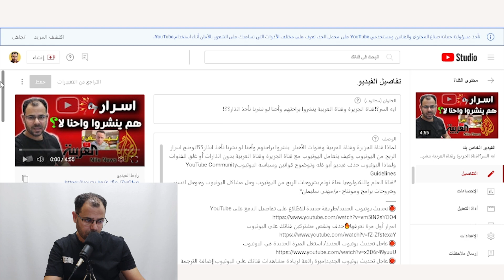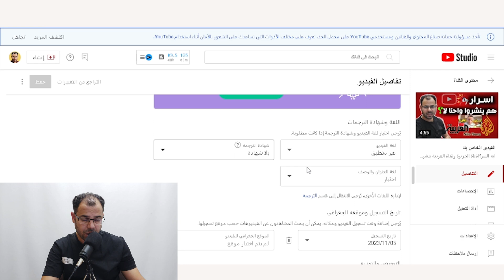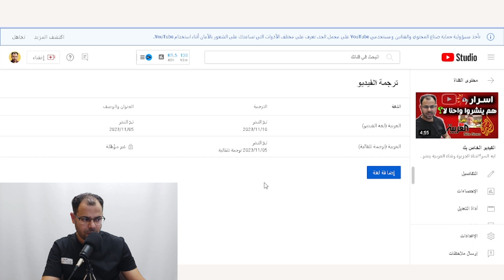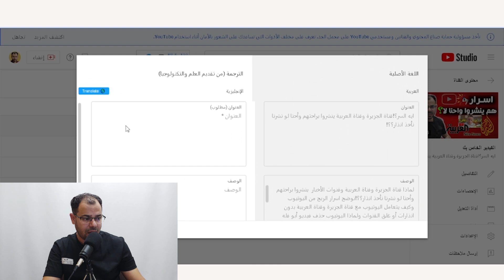مشاهدات ومشتركين وأرباح لقناتك من جميع أنحاء العالم/ترجم فيديوهاتك/حل مشكلة الترجمة غير مؤهلة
تحديث يوتيوب الجديد،إضافة الترجمة على الفيديو (إنشاء نسخة طبق الأصل وتعديلها) وحل مشكلة الترجمة غير مؤهلة نوضح كيفية إضافة الترجمة بكل لغات العالم على الفيديو بالهاتف وبالكمبيوتر وهي ميزة جديدة في اليوتيوب وإضافة الترجمة تفيد في زيادة المشاهدات وزيادة المشتركين وزيادة أرباح قناة اليوتيوب.كيفية إضافة الترجمة Subtitles على الفيديو بدون عمل ملف الترجمة SRT
وسائل التواصل
قناتنا الجديدة على التليجرام
قناتنا الثانية على اليوتيوب
Youtube.com/Mohanysoliman2
او مراسلتنا واتس
الرد على أسئلتكم من خلال التعليقات والبث المباشر